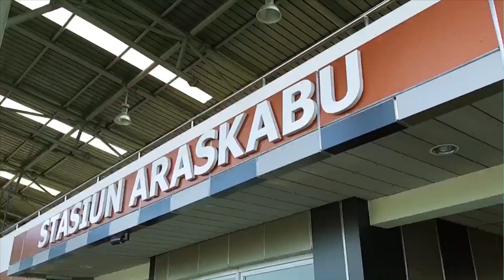Memimpin Daerah Kelahiran | Teras Negeri Bersama Hendy Siswanto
Hendy Siswanto lahir dan besar di kampung Ledok, Kelurahan Jember Kidul, Kaliwates. Tak heran jika ia telah mengenal dan memahami potensi tanah kelahirannya, Jember.

Beliau telah menorehkan berbagai prestasi dalam karirnya di sektor perkeretaapian Indonesia. Salah satunya dengan mendapatkan penghargaan Satya Lencana Pembangunan dari presiden Republik Indonesia. Setelah pensiun, kini Hendy mengabdi untuk masyarakat Jember. Dengan membawa slogan “Wes Wayahe Mbenahi Jember” (Sudah Saatnya Membenahi Jember) yang memberikannya semangat untuk terus menjadikan Kabupaten Jember lebih baik.

Ingin tahu lebih dalam mengenai strategi Hendy Siswanto dalam memimpin daerah kelahirannya? Simak bincang-bincang eksklusif kami bersama Hendy Siswanto dalam program Teras Negeri.